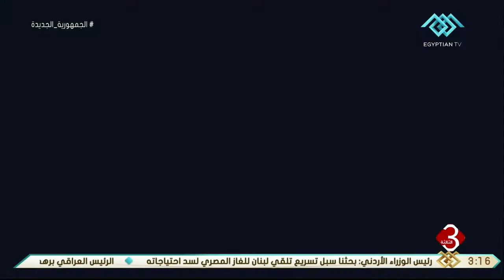نشرة الثالثة | اهم و أبرز الأخبار المحلية والعالمية ... 30-9-2021